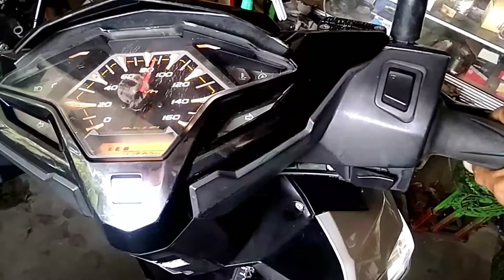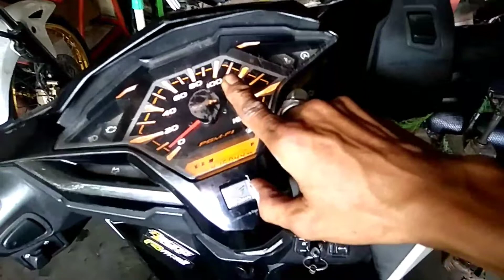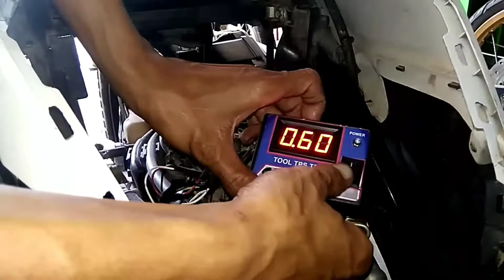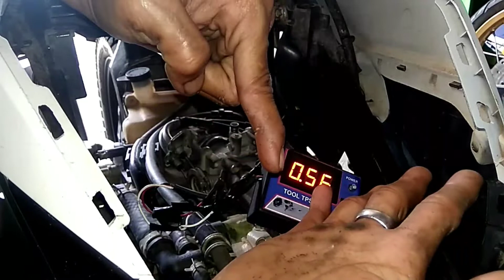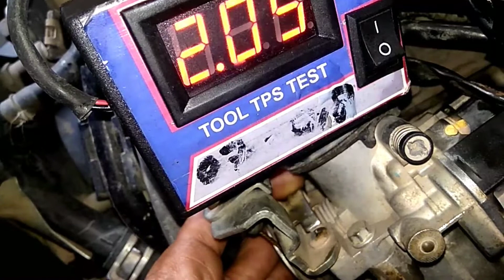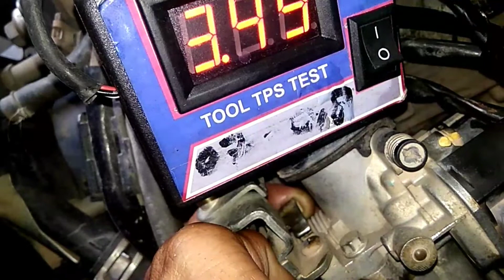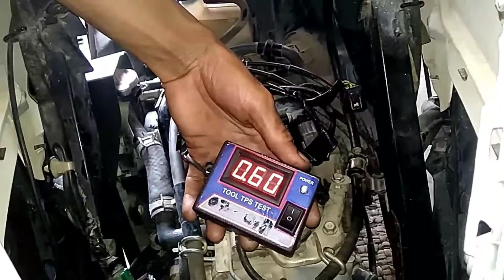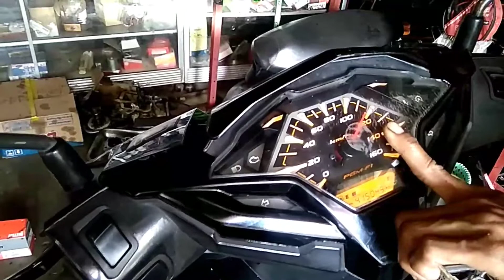CARA AKALIN SENSOR TPS EROR, HONDA VARIO 125 FI